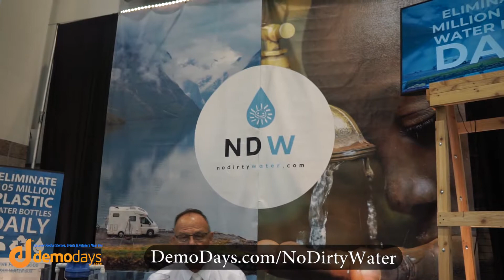No Dirty Water - Water Purification System Explained - RV Water Filter System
No Dirty Water(NDW) was at the 2018 Summer Outdoor Retailer showcasing their new product, a carbon filter with ozonation unit to filter and purify water, even filthy murky water.

Company President John Sztykiel walks us through the features of the system and why it was developed.  The system comes as a stand alone unit that can be connected to an RV water system, a bucket for filtering water anywhere and can even be used in your home, but that would require changing out the carbon filter much more often from whole home use.

The team at DemoDays.com travels the country in a camper trailer and we can attest to coming across some nasty, stinky and sometimes foul smelling water.  This unit has the capability to eliminate the worry of where your water comes from or what it smells like when dry camping or camping at your local state park.

Description: NDW’s Water Purification systems use filtration to remove sediment, bacteria, some bad taste, chlorine, hydrogen sulfide, and pesticides. Next, Ozonation kills bacteria, eliminates odors and bad tastes, and oxygenates your water. This system not only purifies the water and makes it taste great, it is healthier too, as it is oxygenated.

This is our core aftermarket product for installation by a qualified RV service center into vehicles, especially RVs/motorhomes.

Core Applications include: RVs, Truck Sleeper Cabs, Specialty Vehicles

Specs:

Dual-Treatment process

The 5-micron filter removes sediment, bacteria, some bad taste, chlorine, hydrogen sulfide, and pesticides

The Activated Oxygen/Ozone Generator oxygenates and purifies while disinfecting the water with activated oxygen. This not only makes the water safe to drink, but eliminates bad odors (such as sulfur, the rotten egg smell, and metallic smells) and kills harmful bacteria.

Activated Oxygen/Ozone Generator, as Ozone is 1.5 times more effective than chlorine and works 3,125 times faster

Chemical Free, Green, Environmentally Sustainable, and has Zero Waste.

Ozone provides antimicrobial protection against E.Coli, Coliform, and Legionella

Meets FDA and USDA bottled water quality requirements

Purifies 2,880 gallons per day

Uses 1 amp, 12 volts, and weighs 7.2lbs